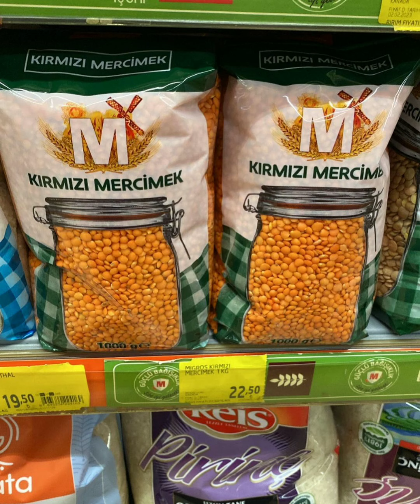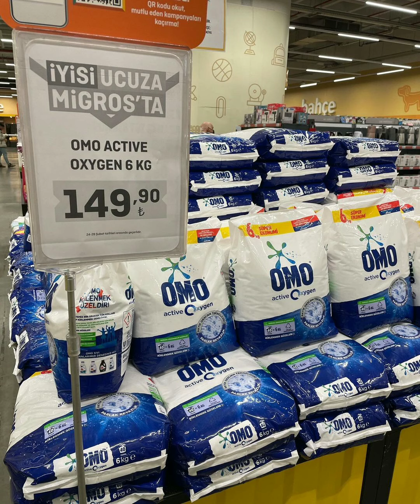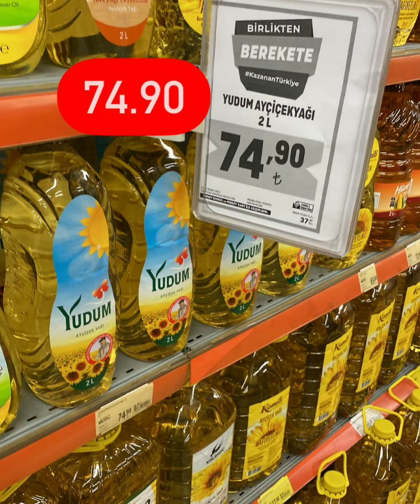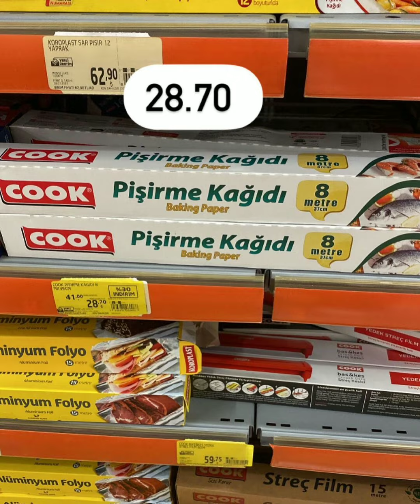MİGROS İNDİRİMLERİ | MİGROS 23 AĞUSTOS 2023 GELECEK KATALOĞU | MİGROS BU HAFTA KATALOĞU